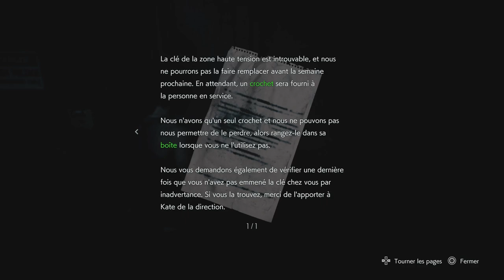⚠️ Resident evil 3 - Bienvenue a !MUGELAND ep.1 : les présentations 🚯 [JP/FR] {Redif} {@mugedredd}